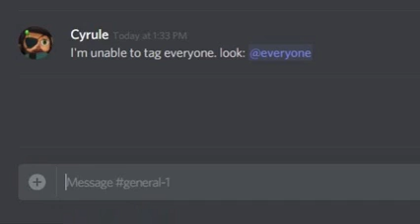"i'm unable to @everyone"